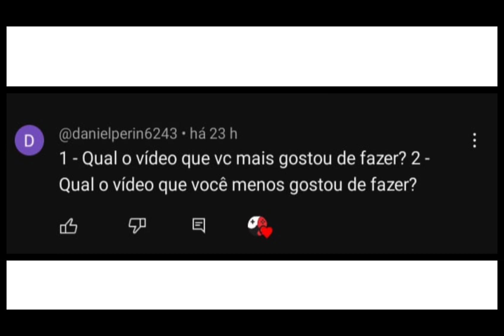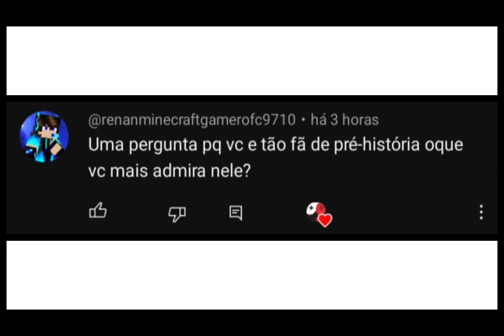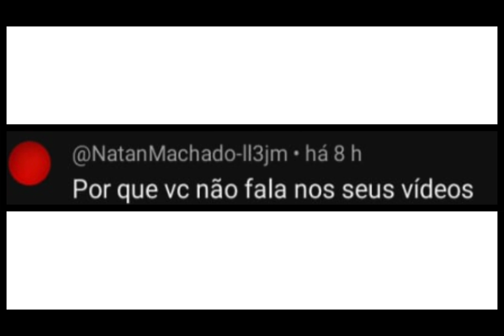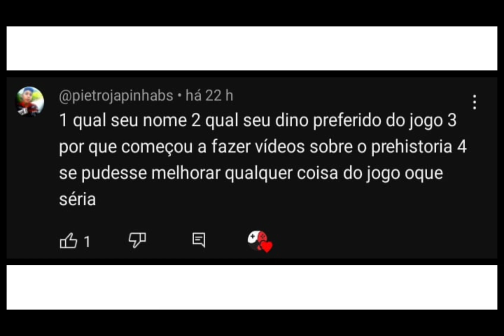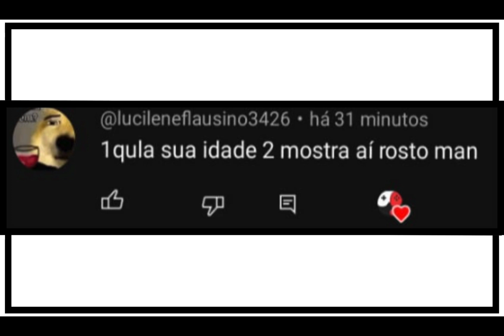RESPONDENDO AS PERGUNTAS DOS INSCRITOS! | Maneio Responde | EP: 01